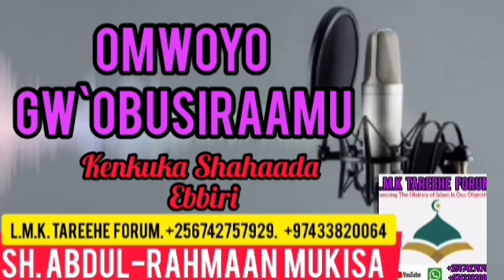Amakulu ga Shahada ebbiri. Part 59. Sh. Abdulrahmaan Mukisa.